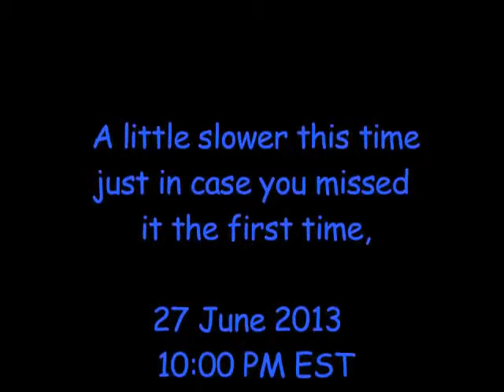Deer on Bike Trail at Night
Deer on the trail gave me that deer in the headlight look ..
In this vide: Bill Lindemer, a Deer aka John Doe. Video take by me.